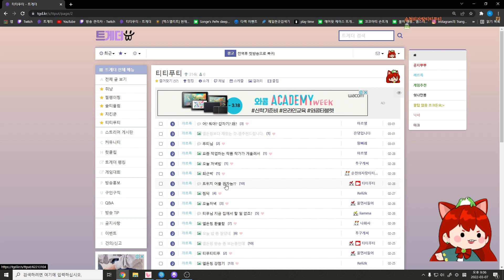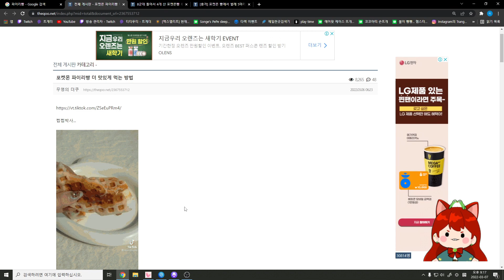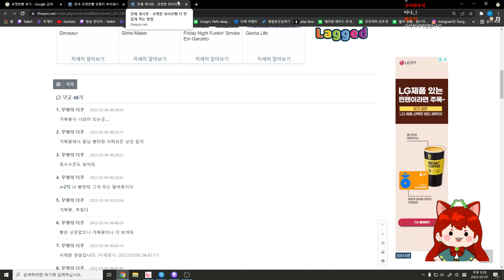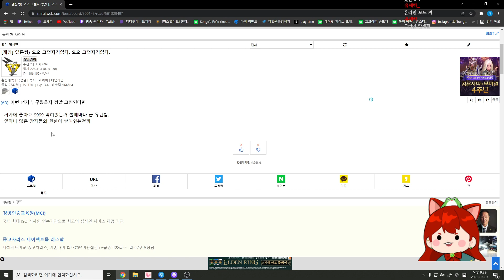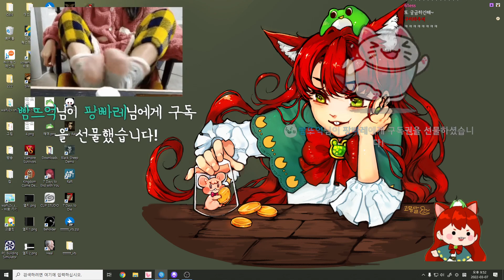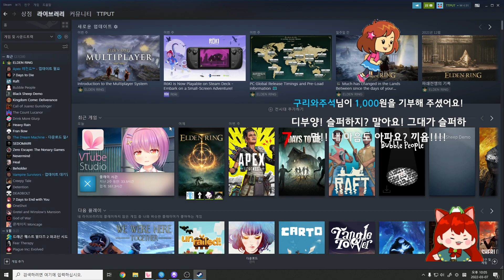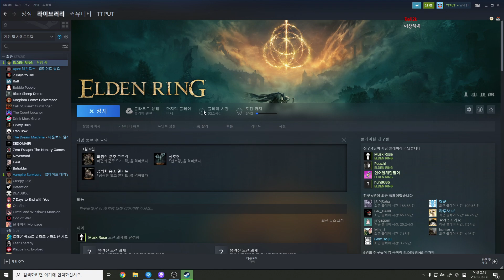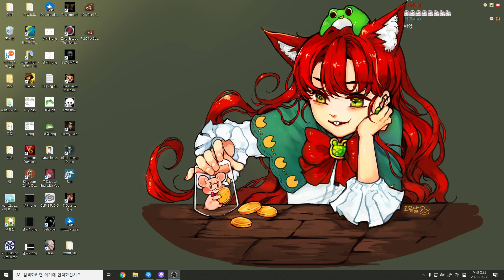[Elden Ring] 2022.03.07